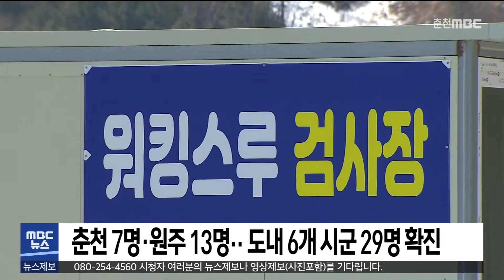[춘천 MBC] 930 뉴스 2022.01.05